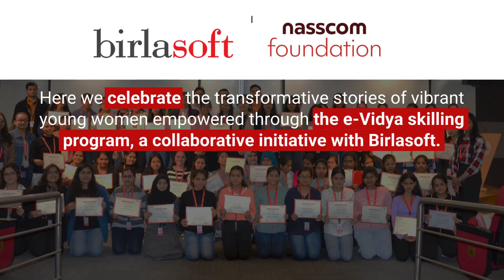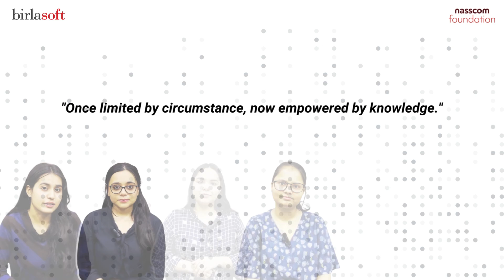Meet Inspiring Graduates of E-Vidya Program!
Meet Anamika and Kriti, the young, inspiring graduates of the E-Vidya program. Our purpose-driven commitment to communities has led us to support the E-Vidya program. Today, we are happy to share the heartfelt stories of these talented participants whose lives have been transformed by this initiative.

E-Vidya's impact has brought hope and opportunity to the lives of many and witnessing their journeys fills us with immense pride and joy. Their infectious energy and unbridled aspirations are a testament to the potential of today's young girls. Their courage and determination inspire us, and we are honored to support them on their path to a brighter future. Hear from the young minds about their inspiring stories now!